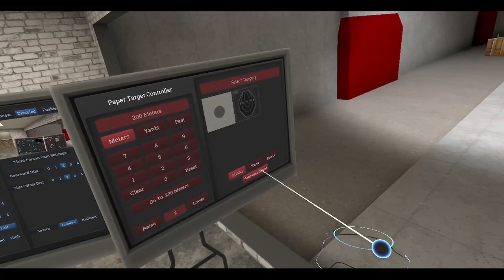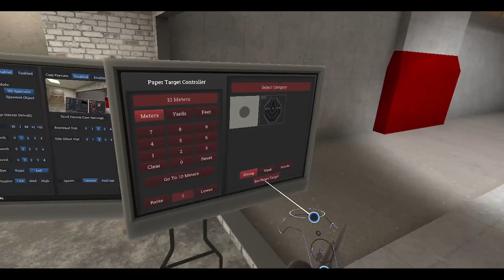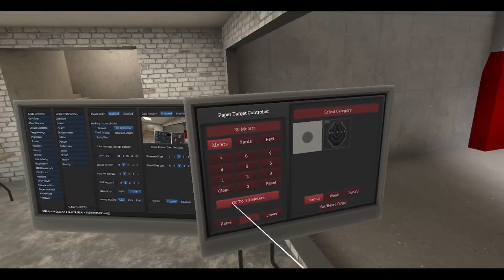Hot Dogs, Horseshoes & Hand Grenades (HTC Vive): PSG-1 Fun!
After a long day, I decide to check out the latest update for H3VR. This time we finally get the PSG-1 and I put it through it's paces in a 3 hold run in Take and Hold.

00:00:00 - Video Intro
00:00:16 - PSG-1
00:02:44 - 05 Round Mag., 400M
00:04:34 - 10 Round Mag., 200M
00:07:25 - 20 Round Mag., 100M
00:09:05 - 50M fun
00:09:43 - 10M fun
00:10:24 - Magazine dump time!
00:12:07 - G3 Drum Mag?
00:13:52 - Maybe Take and Hold?
00:15:22 - Take and Hold Start
00:19:39 - Clearing: Supply 1A
00:20:16 - Clearing: Hold 1
00:22:12 - Taking: Hold 1
00:23:53 - Hold 1 Complete
00:24:43 - Sniping Time
00:27:21 - Zipline Time
00:28:15 - Clearing: Hold 2
00:29:28 - Taking: Hold 2
00:32:59 - Hold 2 Complete
00:33:28 - More sniping!
00:36:31 - Clearing: Supply 3A
00:37:46 - Clearing: Hold 3
00:38:30 - Taking: Hold 3
00:43:52 - Take and Hold Complete
00:45:01 - Video Outro